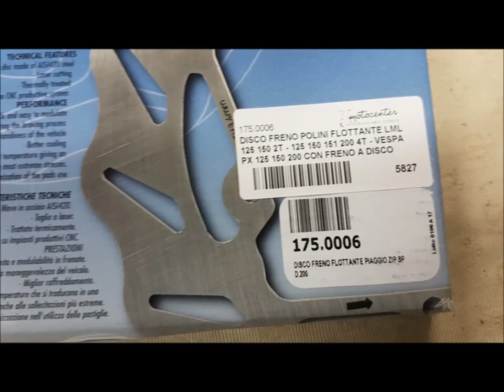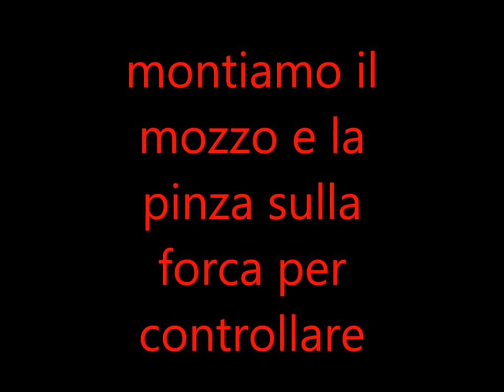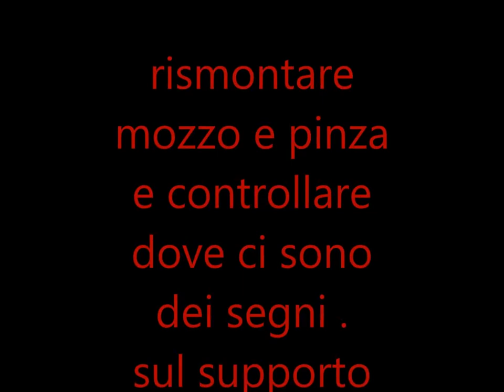TUTORIAL MONTAGGIO disco flottante polini lml star tutte by Simone Filippini